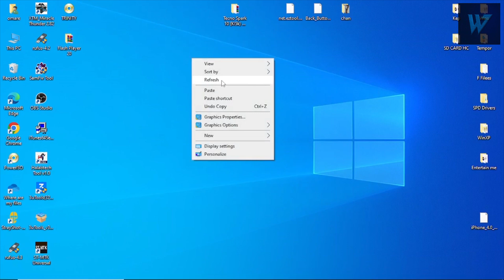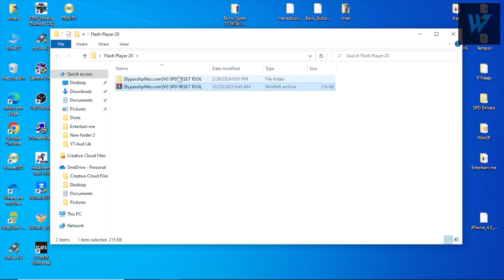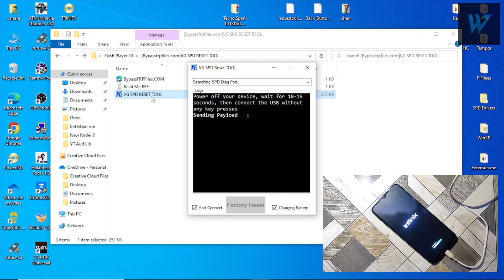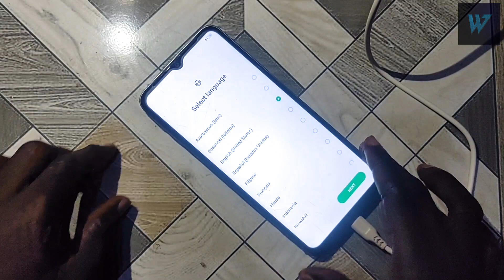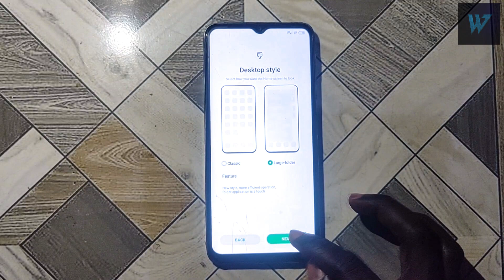Infinix Hot 30i (X669) Hard Reset